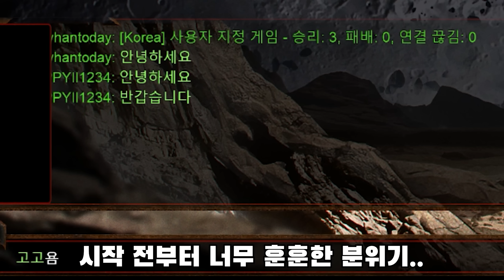공방에 이렇게 친절하고 착한 매너유저가 있다고!?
멤버십에 가입하시면 🔥알파고의 스타 강의🔥 회원 전용 동영상🔥을 즐기실 수 있습니다

* 해당 게임은 24.08.15 생방송에서 진행됐습니다.

* 타임 스탬프
00:00 오프닝 & 매치 1
19:28 매치 2
41:47 매치 3